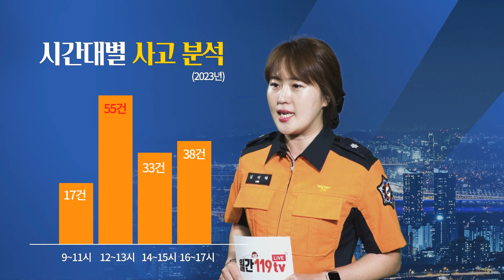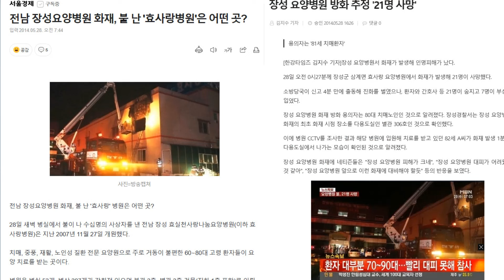[월간 119 TV] 2024_5월호_시민여러분의 안전 안내자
2024년 5월호
월간 119 뉴스에서는
매월 재난 및 안전사고를 분석하고
재난이슈를 전망해드립니다.
안전정보 얻고 안전한 날들 보내세요!